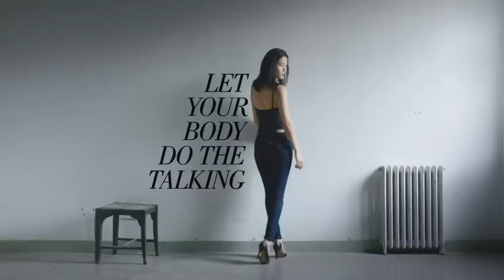LEVI'S® REVEL: Experience the Benefits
The perfect fit + liquid shaping technology = a revolution in shaping jeans.
The newest addition to our Levi's Curve ID fit system keeps it's shape and shows off yours.